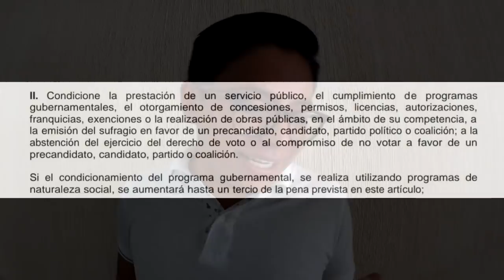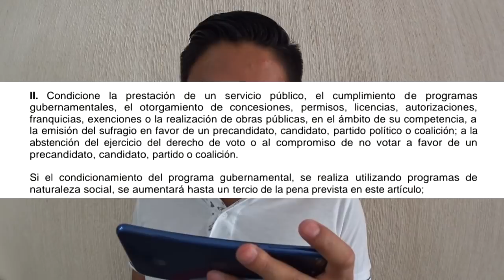CACHAN A MORENA EN COMPRA DE VOTOS / el viejo PRI en el poder.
Parece que la esperanza de México sigue los viejos pasos de sus maestros del PRI. Captan a Monreal en supuesto condicionamiento de votos a favor de MORENA y al día de Hoy suman más de 60 denuncias ante la FEPADE.